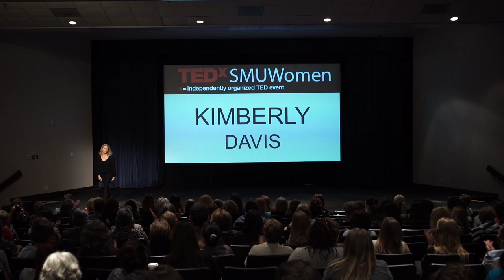What it means to be brave | Kimberly Davis | TEDxSMUWomen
The most influential people and the best leaders are those who dare to be their REAL selves, powerfully. People want to give them their best. But how do you do that when the stakes feel high?  How can we be brave in the face of our own inescapable humanity?  Drawing from personal stories, from years of working with thousands of leaders, and from century old acting methods, professional-actress-turned-leadership-educator, Kimberly Davis uncovers what it takes to tap into that illusive "want" and be the brave leader you were born to be.

Kimberly is the Founder and Director of OnStage Leadership and is also honored to teach Executive Presence each year for the Corporate Executive Development program (CEDP), (a partnership between SMU and the National Hispanic Corporate Council), and Authentic Influence for the Bush Institute's Women's Fellowship program, empowering future female leaders in the Middle East and North Africa. Kimberly's debut book, Brave Leadership: An Emerging Leader's Guide to REAL Results, is designed to simplify and demystify the leadership conversation, provide tools to help emerging leaders be brave, and an opportunity to see themselves, the world, and the impact they can have with new eyes. Twitter:  @OnStageKimberly